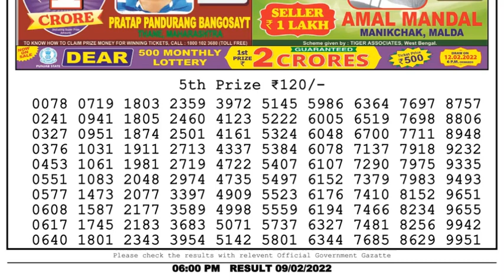Dear Lottery Sambad 6pm today 09.02.22 Nagaland State Lottery Result